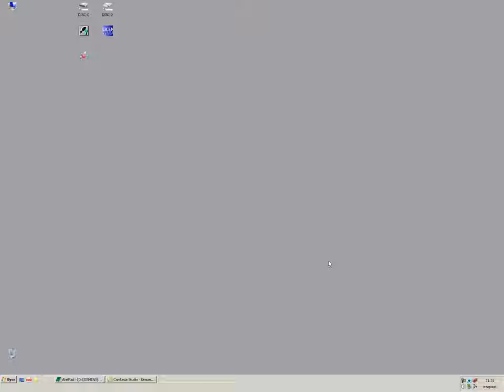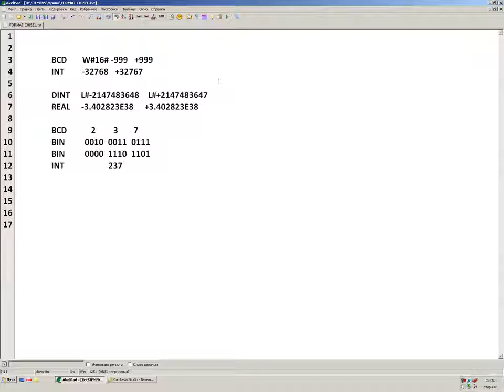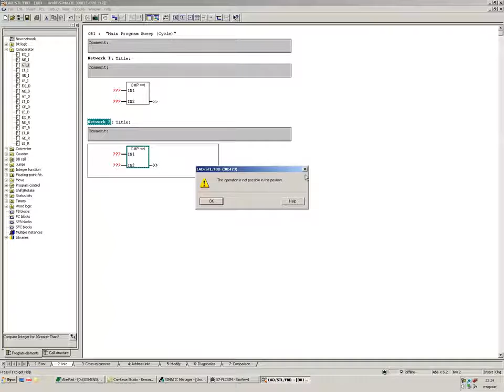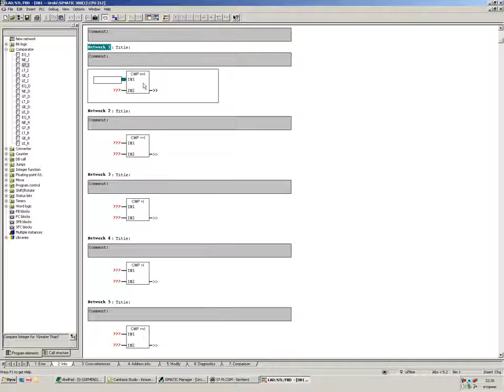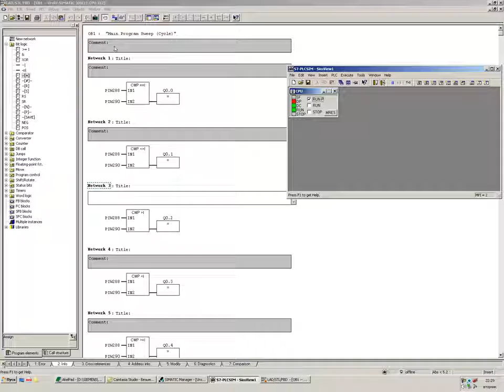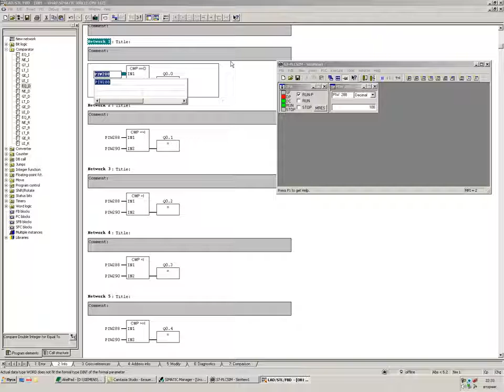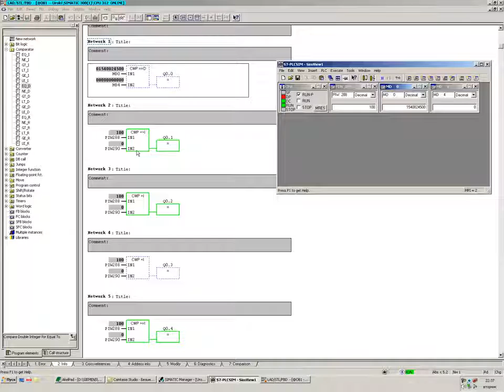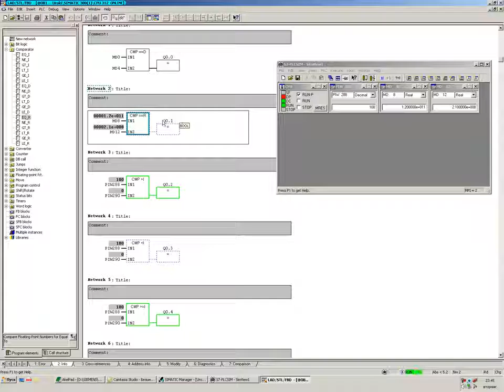Simatic manager S7 03 Сравнение 2 х чисел